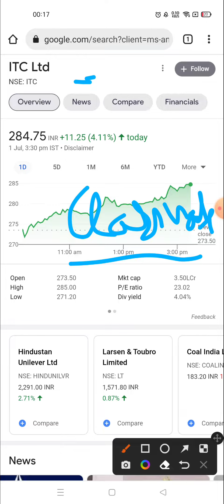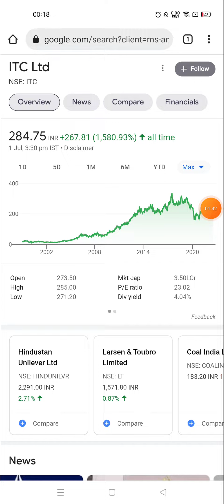ITC Share | ITC Share Latest News | ITC Share Latest News Today | ITC LTD | ITC Share Price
keywords related to ITC Stock / Share